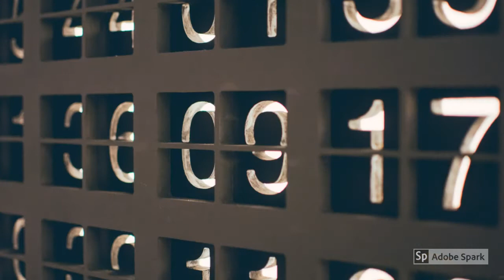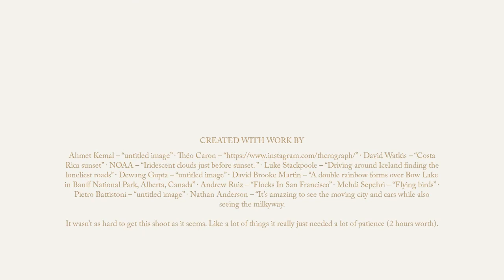The Next Place by Warren Hanson - Operation Storytime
People have always wondered where they might go after their lives have ended. This book creates a soothing journey to wherever that place may be.

Discussion questions:

What sort of emotions did you experience as you listened to the story?

What is "the next place" that the author talks about?

Who would you share this book with? Why did you choose them?